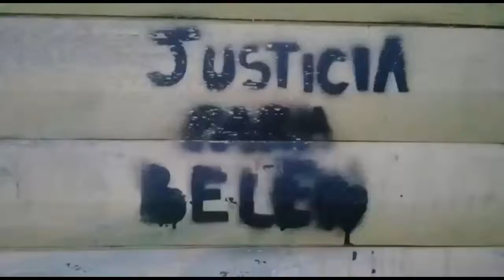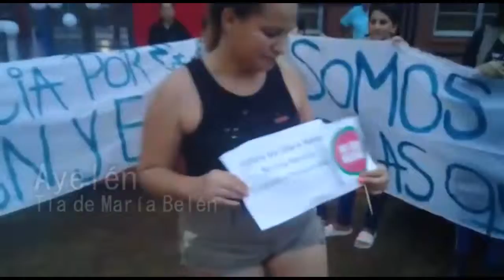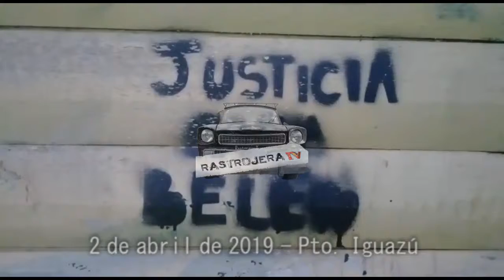A 2 años del Femicidio de Belén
2 de abril del 2019, se cumplen 2 años del femicidio de María Belén, la joven que fue asesinada debajo de la casilla de las moto taxis en la ciudad de Puerto Iguazú.
Hasta el momento los familiares no tienenconocimiento de como está la causa, solo saben que hay un detenido pero no les han informado cuando será procesado o si ya fue liberado.
Es por esto que en la lluviosa tarde del 2 de abril, familiares y amigxs de Belén marcharon por las calles de Puerto Iguazú exigiendo Justicia por Belén!